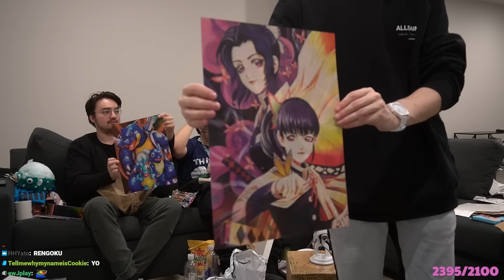We Did Our First P.O. Box Opening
We got a lot of really cool, thoughtful gifts and some really funny stuff. So thanks to everyone who sent something. Let me know if you wanna see more like this. Enjoy :)